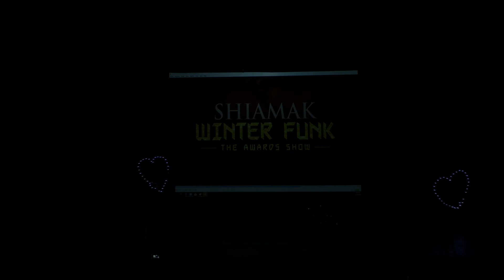EDISON CHILDREN -SHIAMAK USA WINTER FUNK 2018 -DHADAK MEDLEY